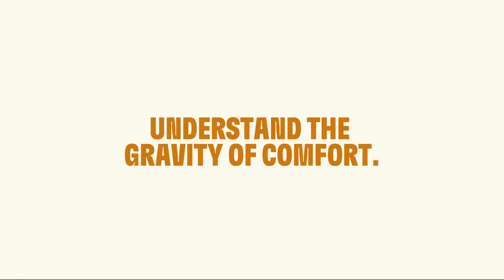2022 秋冬系列 男款GreenStride™ TBL Turbo Hiker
舒適的萬有引力。和Timberland 一起拋開引力，舒適落腳！

全新防潑水 Turbo Hiker，搭載 Greenstride™舒適中底及Defender Repellent Systems 防潑抗污處理鞋面讓戶外探索無憂無慮、更加安心。

Understand the gravity of comfort in the GreenStride™ TBL Turbo Hiker. GreenStride™ soles are crafted with 75% renewable sugar cane and rubber from trees to deliver eco-conscious support from the sole up, providing everything you need to pave your own path to adventure.